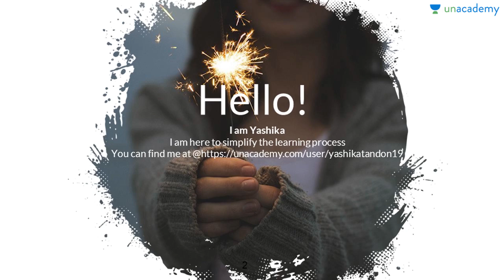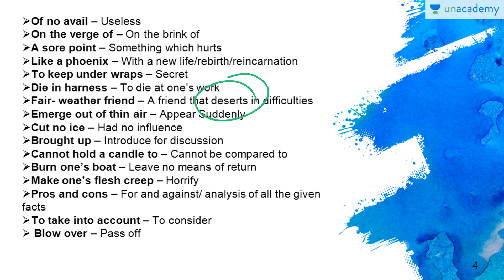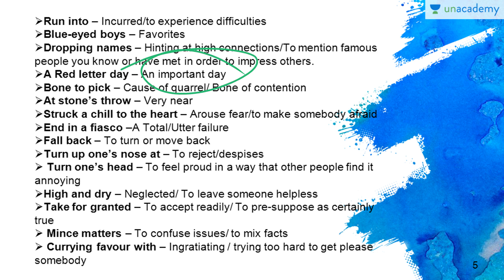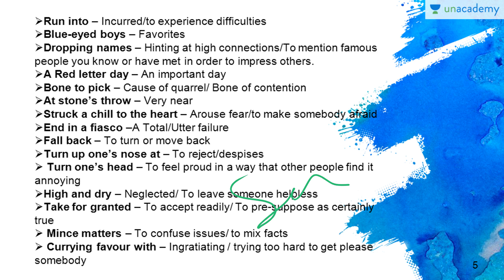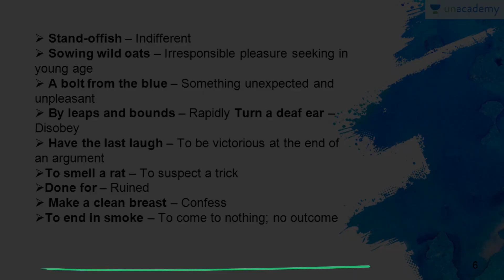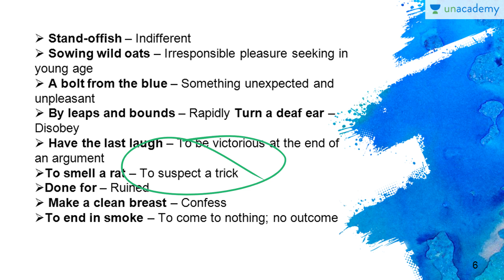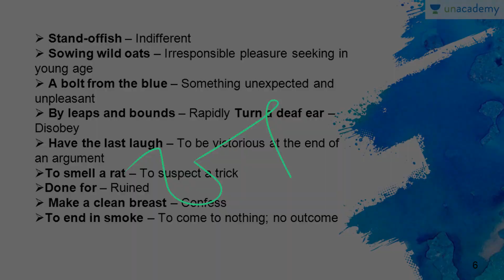50 Idioms and Phrases in 10 Minutes - Learn English in Hindi Part 3 By Yashika Tandon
Idioms and Phrases -  50 Idioms and Phrases in 10 Minutes - Learn English in Hindi. We find it very difficult to learn idioms so this course basically is a practical approach to learn the vocabulary section, and source of this course is based on various examination papers. Must watch for all.